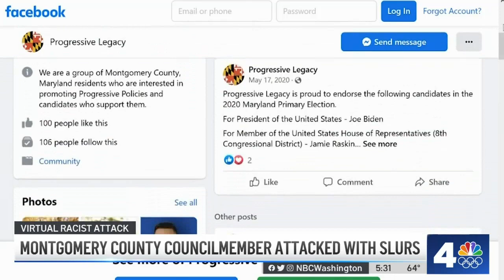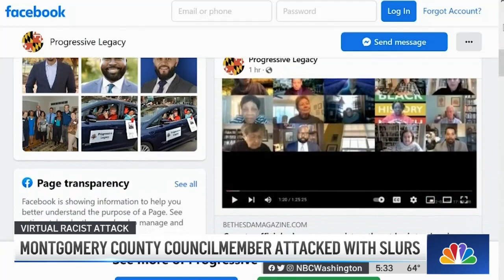Montgomery County Councilman Berated With Racist Slurs | NBC4 Washington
Several people anonymously joined an online meeting and hurled racist insults at Montgomery County Council Member Will Jawando. News4’s Darcy Spencer reports.